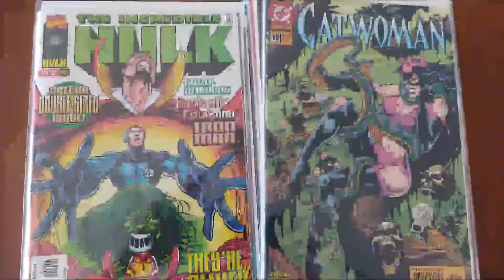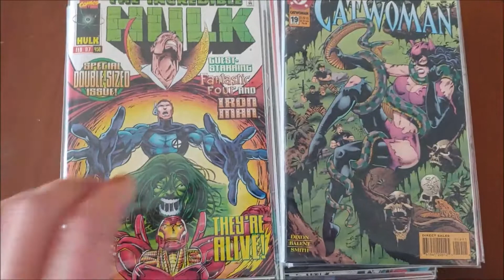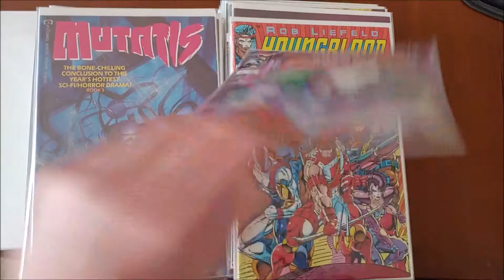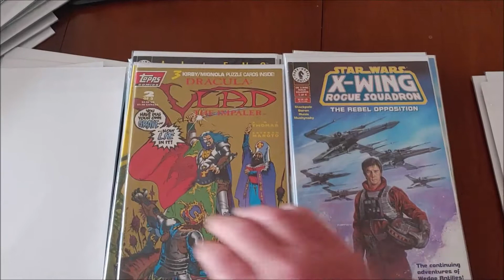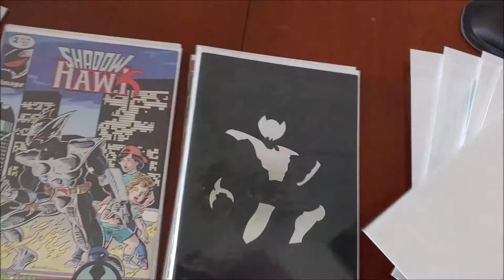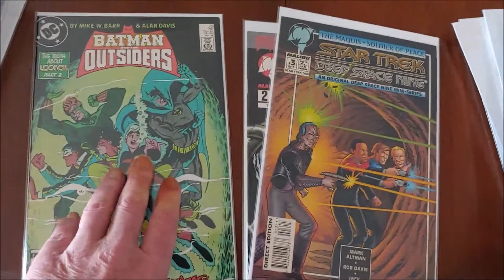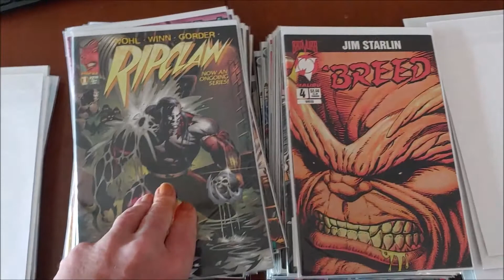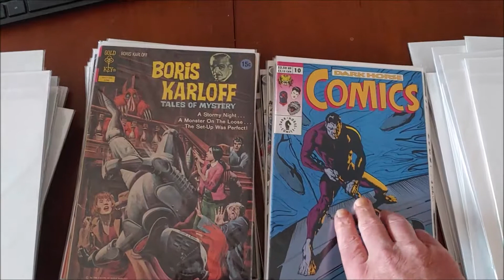Comic Book Haul#1 and my first A.O.K!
Today I will be showing you a recent haul and my first A.O.K! An A.O.K is short for act of kindness.  This is done when someone appreciates the content you are providing on your channel.  I received an Incredible Hulk 450(Chuck Dixon)and a Cat woman 19 (Peter David and Mike Deadato) . This was given to me by Meme Blitz, I have included a link to their channel in the description.
I thought it would be fun to show off the haul to music. I am tired of my voice.. Due to most of the comics being from the 90's I decided to dedicate this to DJ Laz out of Miami, founder of the Miami Bass , in future episodes in this series I will be using other genres as they relate to the time period to of the comics in the haul. If you don't like rap, please hit mute and enjoy the comics.

Tip Jar- If you like the content and would like to help with our endeavors- Thank you!!!

MUSIC
FOUNDER OF THE MIAMI BASS SOUND!

Song Mami El Negro
Artist DJ Laz
Album DJ Laz
[Merlin] AudioSalad (on behalf of Pandisc Music Corporation); Sony ATV Publishing, SourceAudio Holdings (music publishing), Whooping Crane Music (publishing), BMI - Broadcast Music Inc., AdRev Publishing, and 6 Music Rights Societies

Song Journey Into Bass
Artist DJ Laz
Album Journey Into Bass
[Merlin] AudioSalad (on behalf of Pandisc Music Corporation); Whooping Crane Music (publishing), and 6 Music Rights Societies